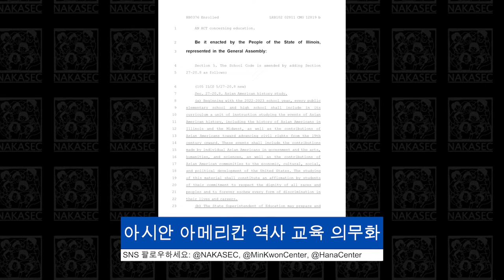[WASC] 미국 교육 정책 이대로 괜찮을까?